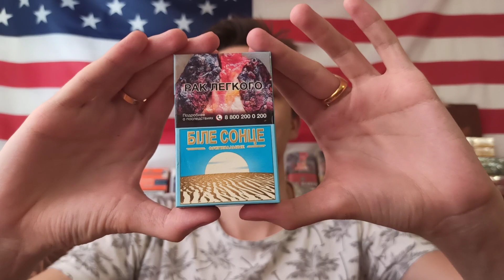Крымские сигареты Бiле Сонце Синие